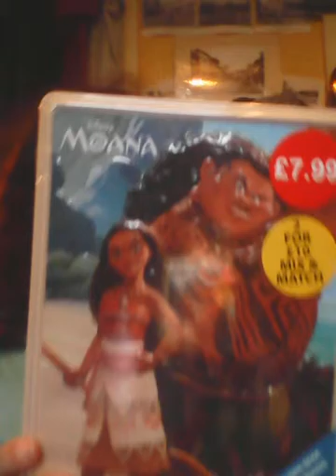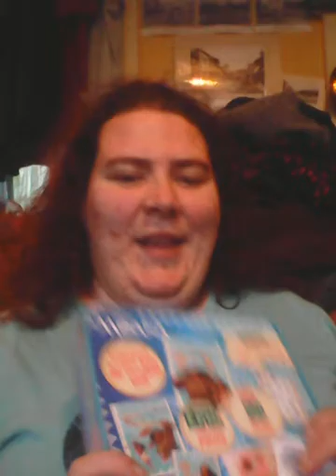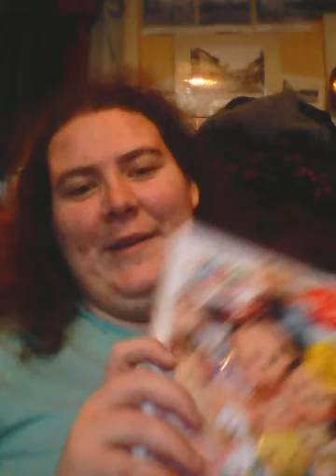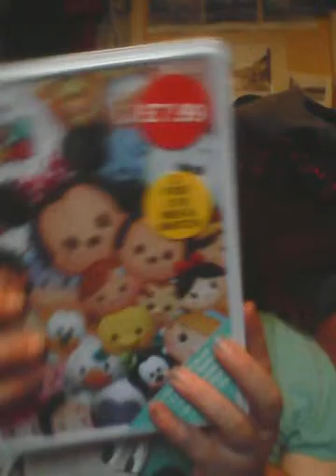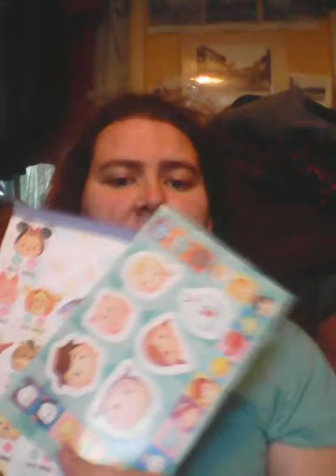Woking shopping haul 2017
Turn up volume